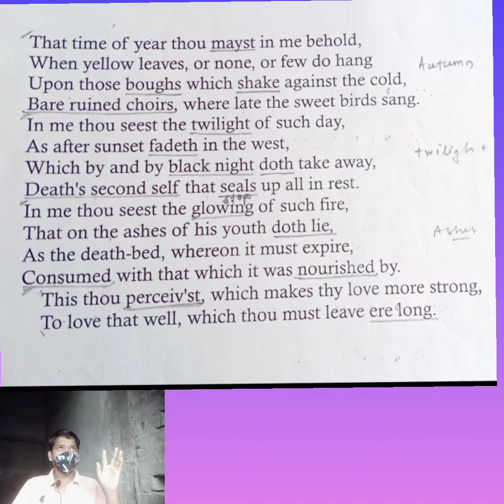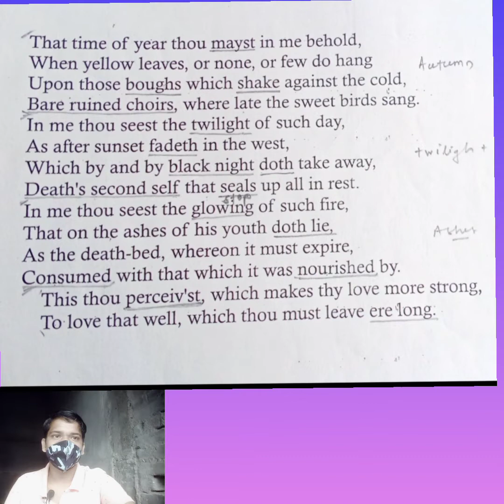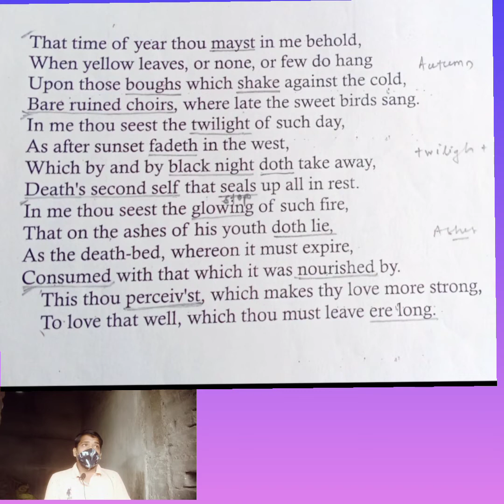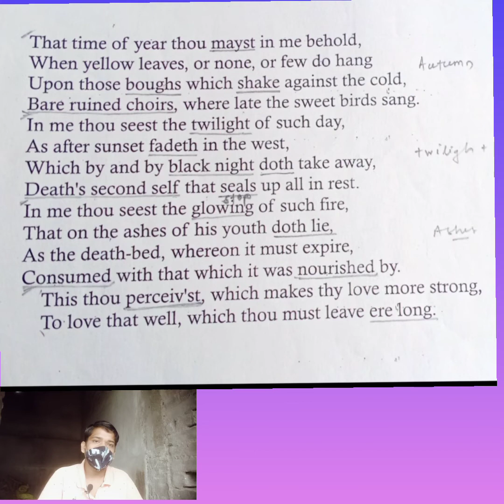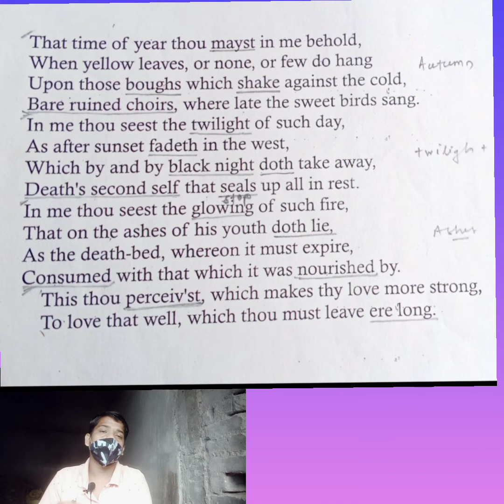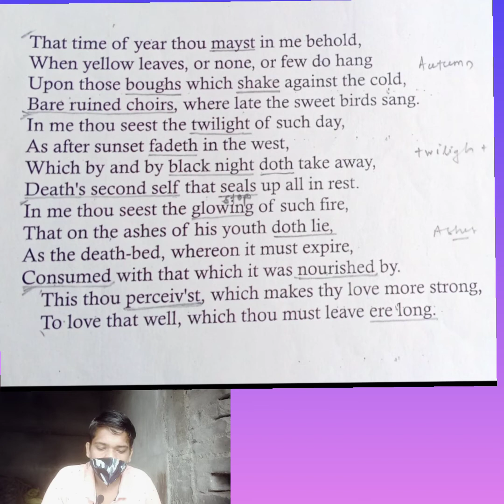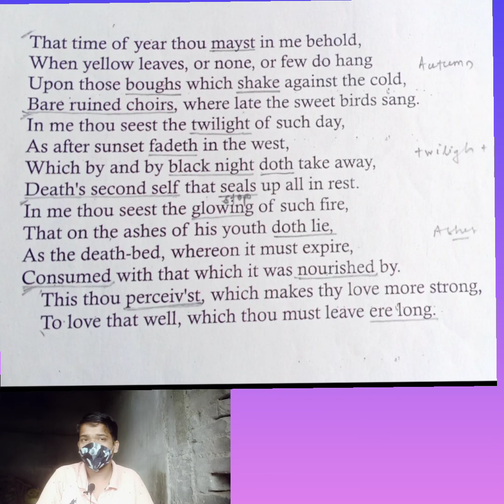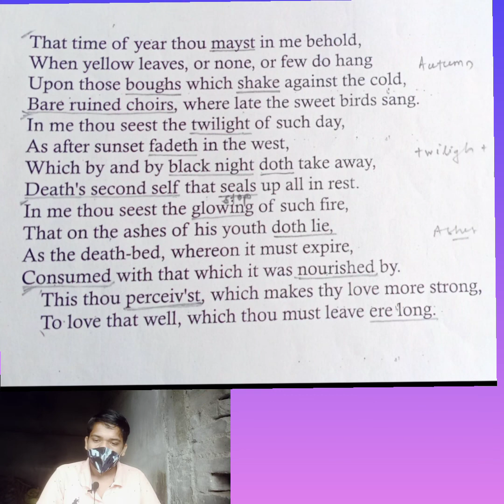23 January 2022 THAT TIME OF YEAR, SONNET-73#thattimeofyear#sonnet73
this video about sonnet73 by william shakespear

This video is educational purpose
 only.copyright disclaimer under section 107 of the copyright Act 1976,allowance is made for ''fair use''for purposes such as criticism,comment,news,reporting,teaching,scholarship and research.fair use is a use permitted by copyright statute that might otherwise be infringing.Non-profit,educational or personal use tips the balance in favour of fair use.